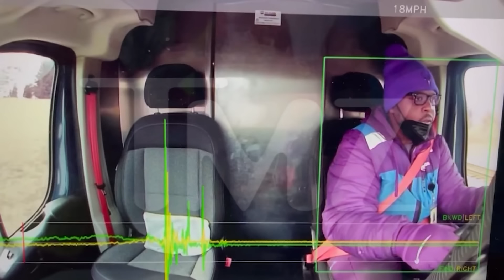New Video of Amazon Van Split in Half By Train Seen From Inside | TMZ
An Amazon van got split in half on a railroad track a few years ago -- the aftermath of which looked absolutely wild at the time ... but it doesn't even compare to what you can see now.

BTW, we obtained another angle of the crash ... and this was from the front of the van, capturing the moment of impact, when you can see the glass shattering on the windshield.